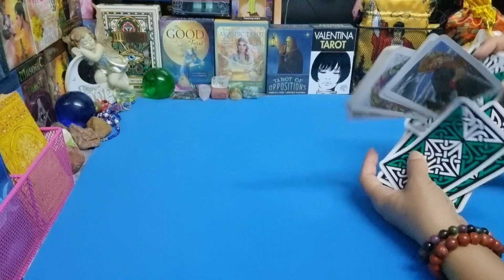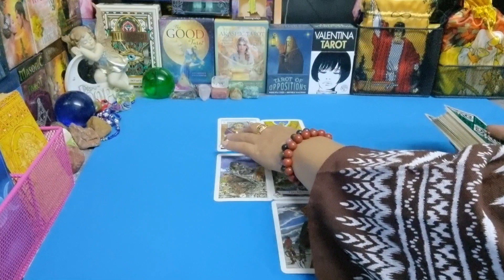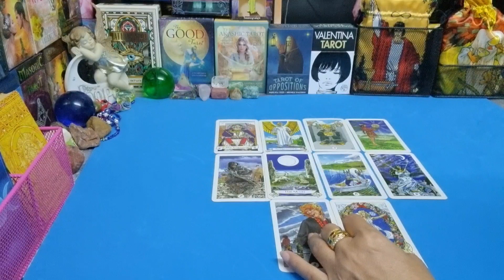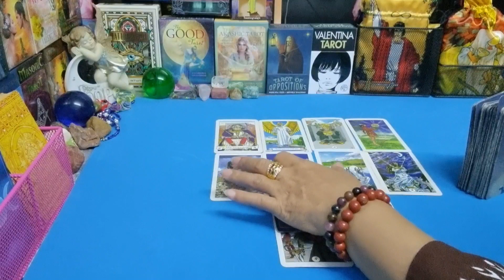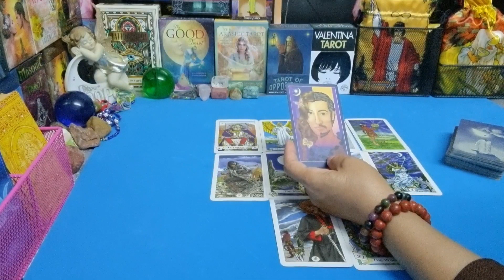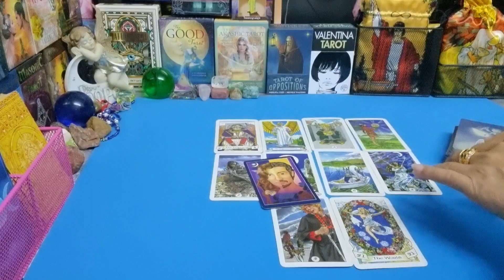ราศีกุมภ์ ♒🌈 ดวงครึ่งปีแรก พ.ศ.2565 | กิ่งไผ่พยากรณ์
ผู้ที่เกิดราศีธนู : ตั้งแต่ 16 ธันวาคม - 14 มกราคม
ผู้ที่เกิดราศีมังกร : ตั้งแต่ 15 มกราคม - 12 กุมภาพันธ์
ผู้ที่เกิดราศีกุมภ์ : ตั้งแต่ 13 กุมภาพันธ์ - 14 มีนาคม
ผู้ที่เกิดราศีมีน : ตั้งแต่ 15 มีนาคม - 12 เมษายน
ผู้ที่เกิดราศีเมษ : ตั้งแต่ 13 เมษายน - 14 พฤษภาคม
ผู้ที่เกิดราศีพฤษก : ตั้งแต่ 15 พฤษภาคม - 14 มิถุนายน
ผู้ที่เกิดราศีเมถุน : ตั้งแต่ 15 มิถุนายน - 14 กรกฎาคม
ผู้ที่เกิดราศีกรกฎ : ตั้งแต่ 15 กรกฎาคม - 15 สิงหาคม
ผู้ที่เกิดราศีสิงห์ : ตั้งแต่ 16 สิงหาคม - 16 กันยายน
ผู้ที่เกิดราศีกันย์ : ตั้งแต่ 17 กันยายน - 16 ตุลาคม
ผู้ที่เกิดราศีตุลย์ : ตั้งแต่ 17 ตุลาคม - 15 พฤศจิกายน
ผู้ที่เกิดราศีพิจิก : ตั้งแต่ 16 พฤศจิกายน - 15 ธันวาคม